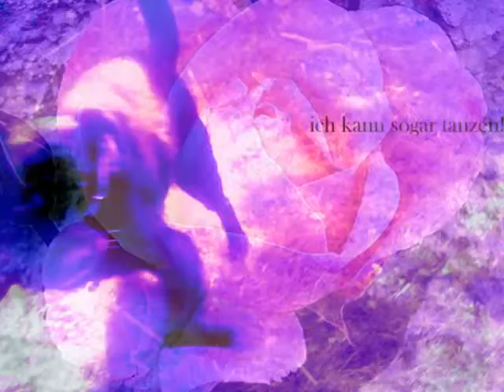Hachiko aus Schönberg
Hachiko mit der Seele des Akita Inu
Autor: Volker Scheffler